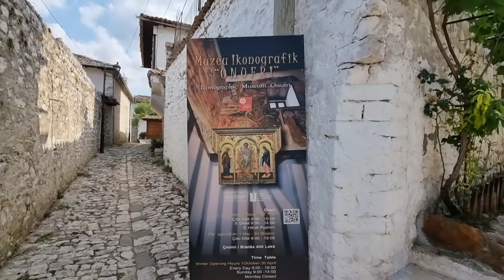Albania Berat مدينة الألف نافذة بيرات ألبانيا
بيرات مدينة في وسط البانيا صُنفت على  لائحة التراث العالمي لمنظمة اليونيسكو لانها من أقدم المدن المأهولة بالسكان
بيرات المحطة الرابعة برحلتنا لألبانيا بعد زيارة شكودرا، ثيث و كرويا